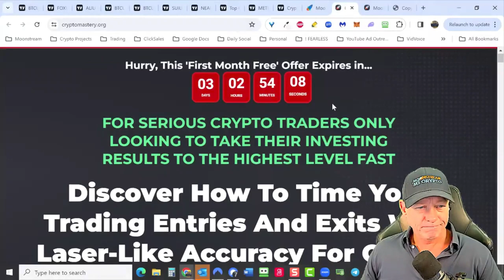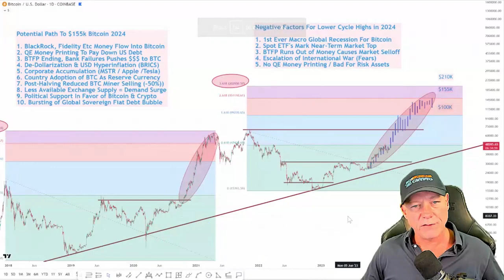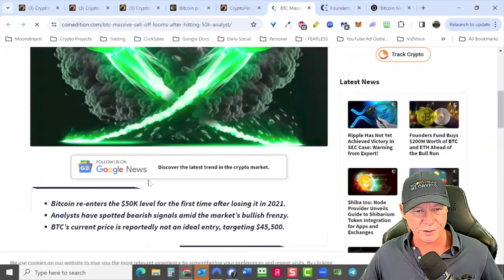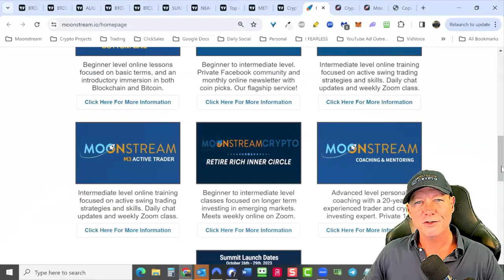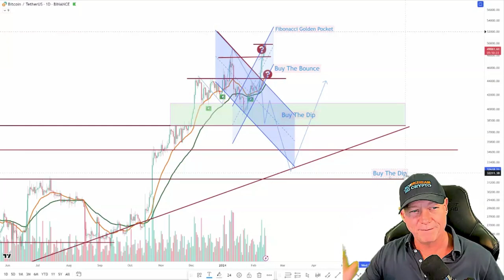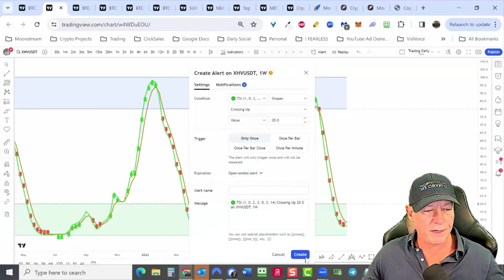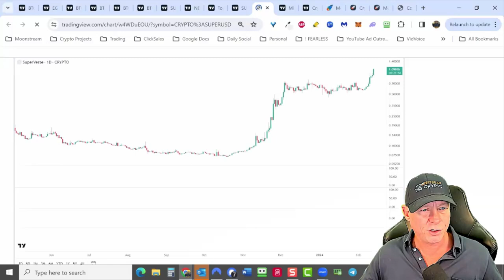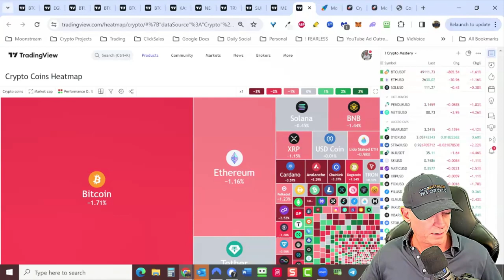Bitcoin $50K! Pullback and BUY Targets!